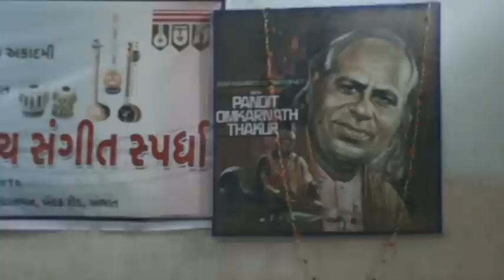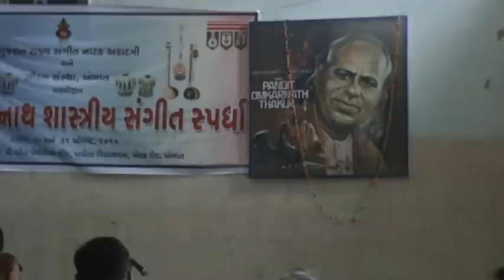Netri Pathak Rag Bhairav